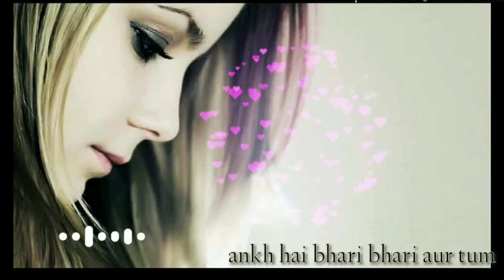आंख हे भरी भरी और तुम |❤ romentic song | Dil hai tumara | 😍 music india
aankh hai bhari bhari aur tum
best romentic song,
love song
sad song

tum muskurane ki baat karte ho
jindgi khafa khafa aur tum
dil lagane ki baat karte ho

movie : tumse achha kon hai
singer : kumar sanu
song lyrics : sameer
music composer : nadeem, safi, shravan rathod